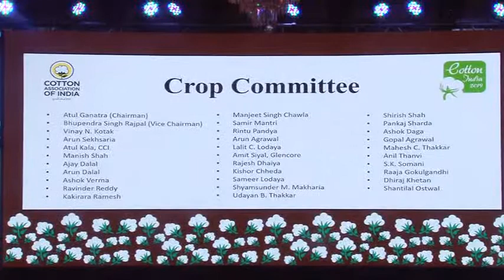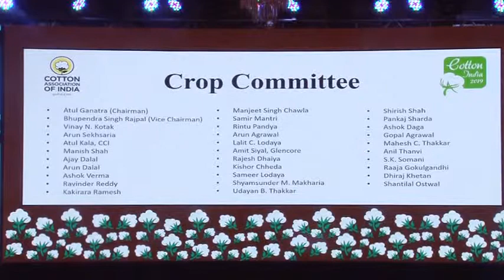00012 - Cotton India 2019